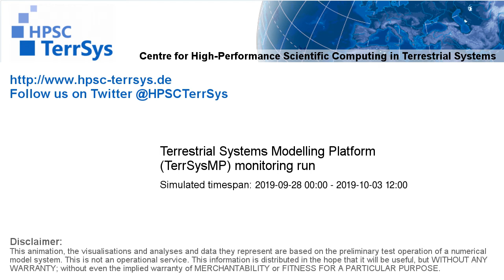TerrSysMP monitoring run 2019-09-28 - water column storage change - NRW (132h)